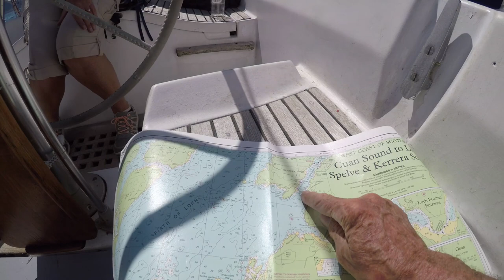Sailing Scotland, Tarbert to Oban.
Our sailing trip to Oban through the Crinan Canal and Sound of Luing and Dorus Mor.